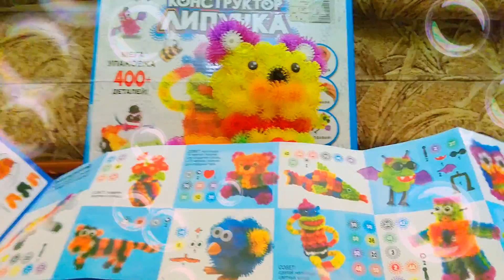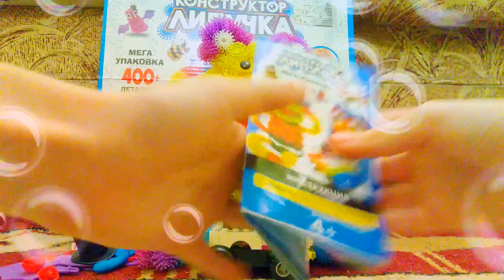Конструктор липучка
Привет, извините пожалуйста за проблему в прошлом видео!)))

В этом видео я показала медведя из конструктора липучка и сняла обзор на машинку из лего